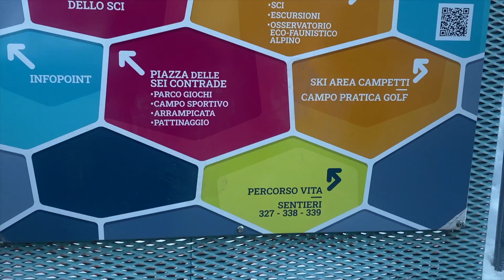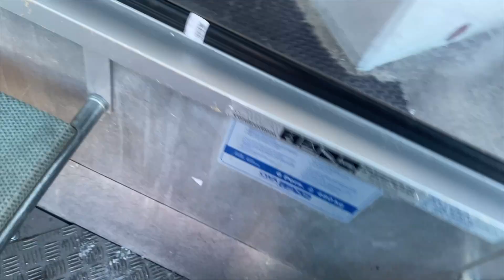Finalmente sono andato in montagna - Aprica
Ciao Guys,

Finalmente sono ritornato con un nuovo vlog,  un vlog invernale (gennaio, febbraio 2023) sono andato ad Aprica in montagna.
Sono ritornato con un vlog solo adesso perche' ho avuto un periodo davvero difficile della mia vita, forse un giorno vi racconterò.

📖  Chi sono: mi chiamo Jef, sono di origine filippine, sono nato e cresciuto in Italia.

☼ - Ho aperto questo canale YouTube per aumentare la mia creatività, condividere i miei progetti e le mie esperienze personali!

jef_fulgy

-Stay Negative (haha) and Keep Safe! See ya - just a good vibes - Jef ♡